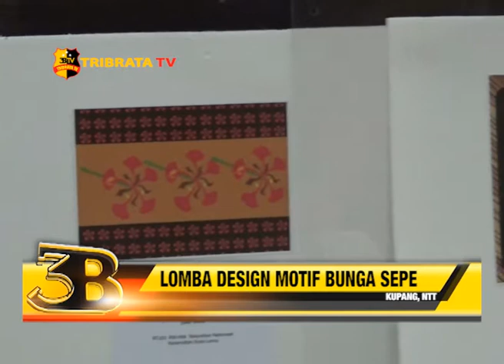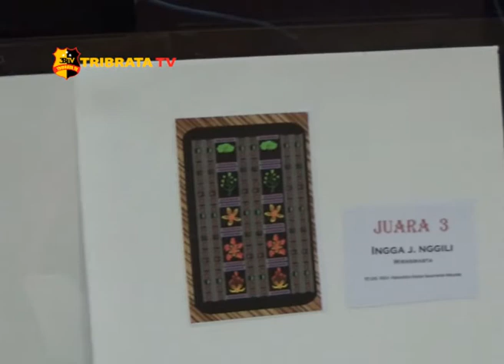LOMBA DESIGN MOTIF BUNGA SEPE